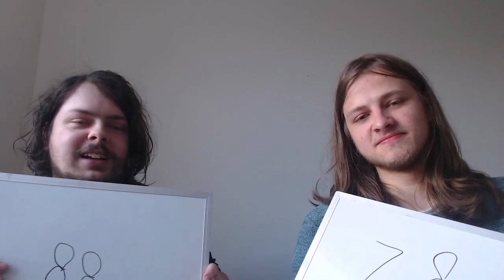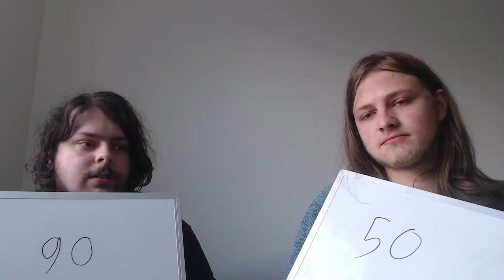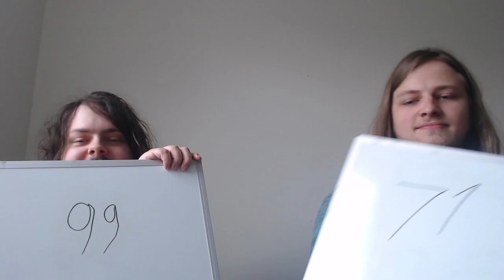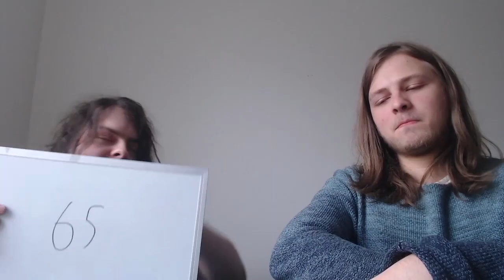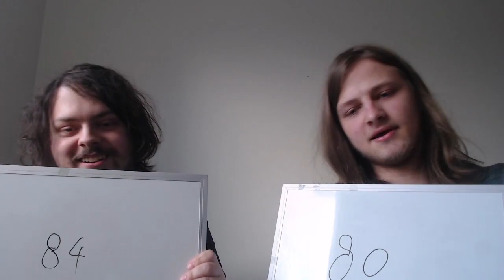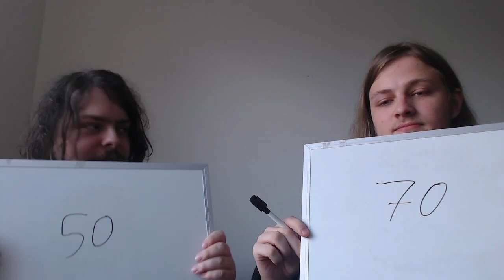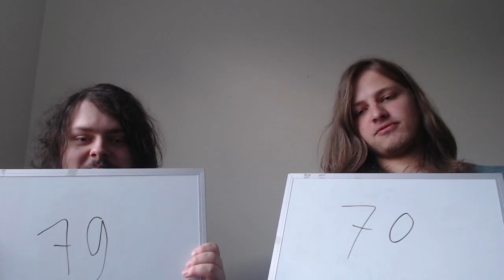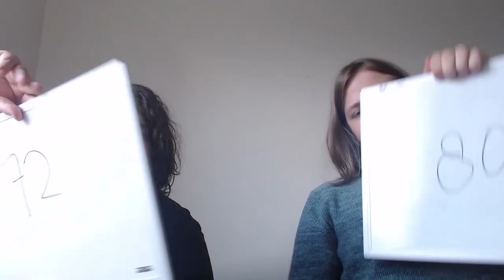We Rated All Yu-Gi-Oh! Openings/Endings from all YGO Series!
Outro: Yu-Gi-Oh Duel Links - Jack Atlas Theme